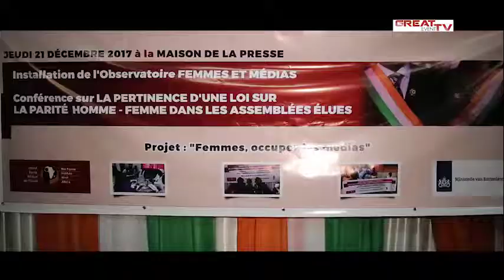IPAO: Un Observatoire Femmes et Médias en Côte d'Ivoire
Dans le cadre de son Projet « Femmes, occupez les médias ! », l'Institut Panos Afrique de l'Ouest (IPAO) a procédé, le jeudi 21 décembre 2017 à la Maison de la Presse d'Abidjan (Plateau), à la mise en place d’un observatoire Femmes et Médias pour la promotion de l’image de la femme. La cérémonie a été suivie d’une conférence publique sur « La pertinence d'une loi sur la parité homme - femme dans les assemblées élues. C’était en présence de plusieurs personnalités, du représentant de la ministre de la Solidarité, de la femme et de la Protection de l’Enfant ; de certains représentants d’ONG, des partenaires, des professionnels, de la presse nationale et internationale…